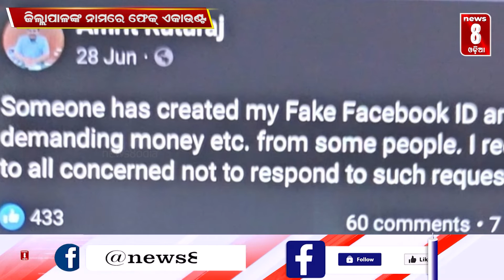ହ୍ୟାକରଙ୍କ ଟାର୍ଗେଟରେ ପ୍ରଶାସନିକ ଅଧିକାରୀ || News8odia || Odisha